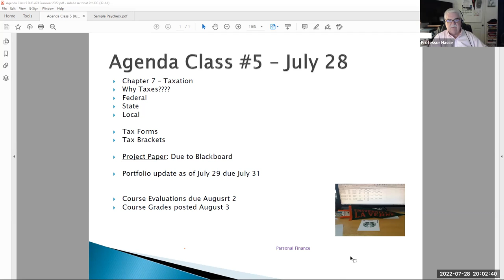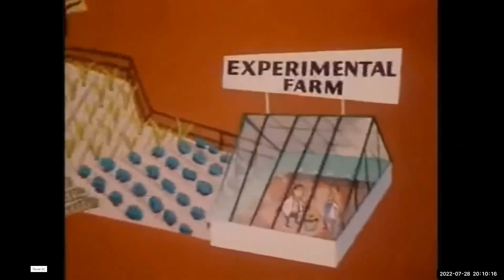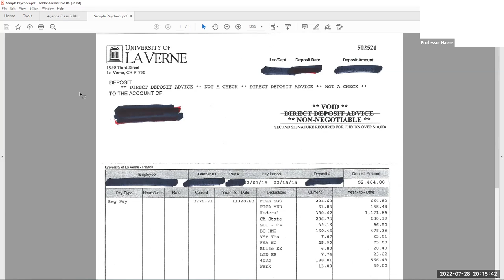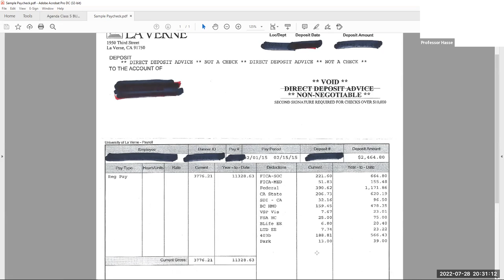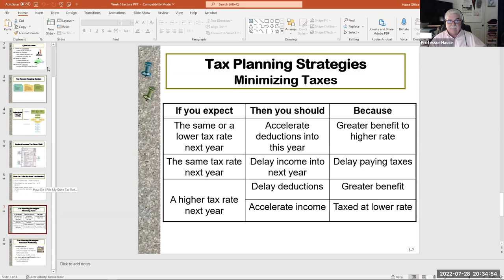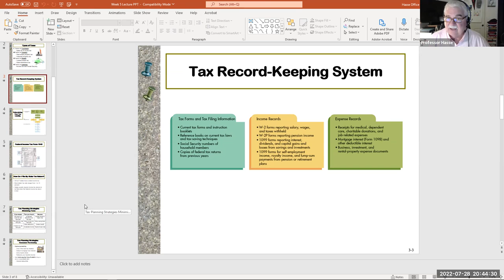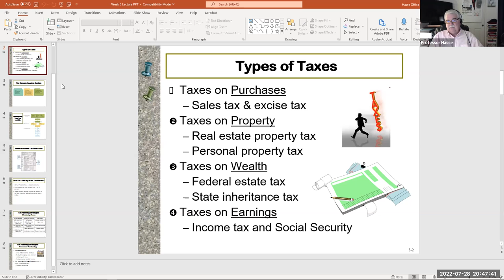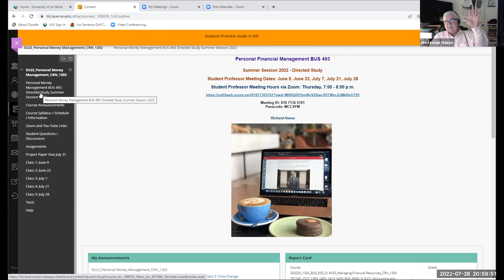BUS 493 July 28 Lecture Video